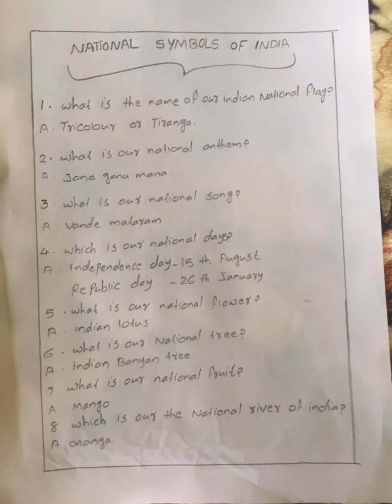National symbols of India /Diy_raz vlogs